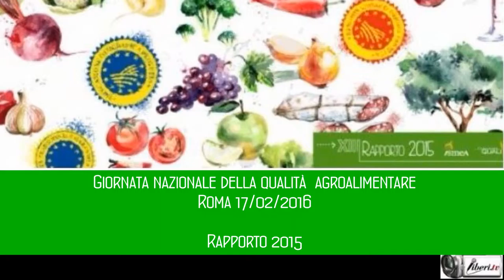Ferdinando Ferrara - Giornata nazionale della qualità agroalimentare 2016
Registrazione effettuata il 17/02/2016 a Roma presso l'Hotel Quirinale:
"Giornata nazionale della qualità agroalimentare" un'iniziativa promossa dal Ministero delle Politiche Agricole e realizzata da Ismea, con l'obiettivo di coinvolgere gli operatori del comparto DOP IGP italiano sui fattori strategici di sviluppo.

Intervista di CAMILLA NATA  a FERDINANDO FERRARA, Capo Gabinetto Ministero delle Politiche Agricole.